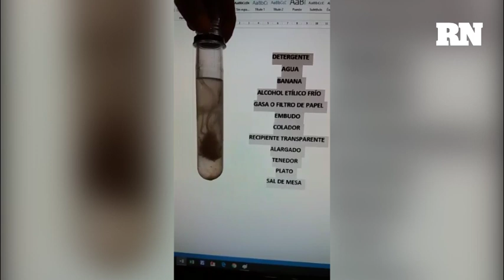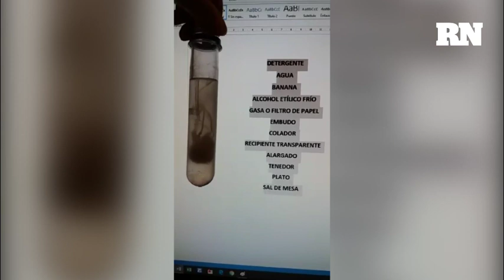Ciencia en casa: cómo extraer el ADN de la banana